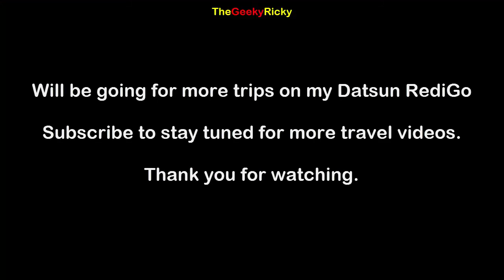Datsun Redigo - Trip to Yercaud - Part 3